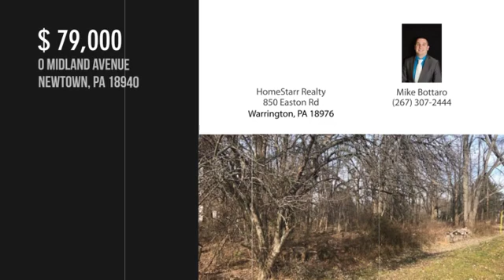0 MIDLAND AVENUE, NEWTOWN, PA 18940 - Mike Bottaro - MLS PABU308304